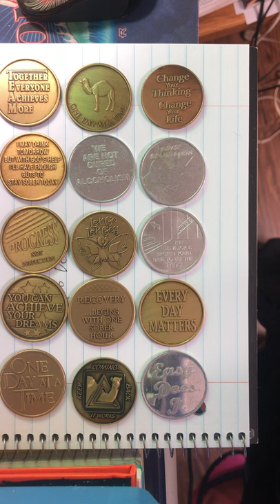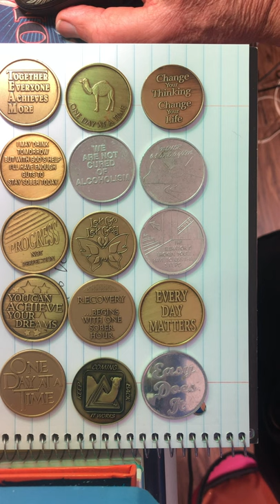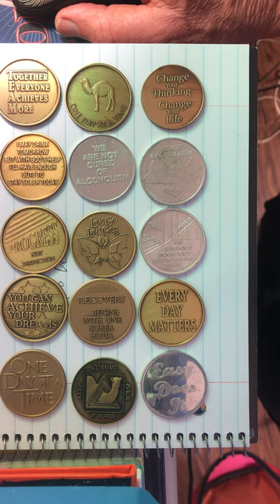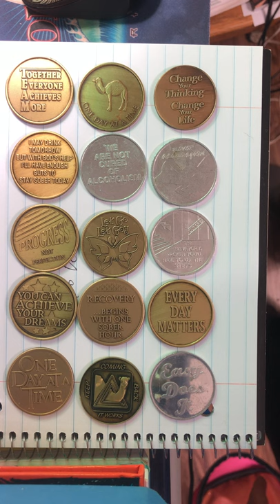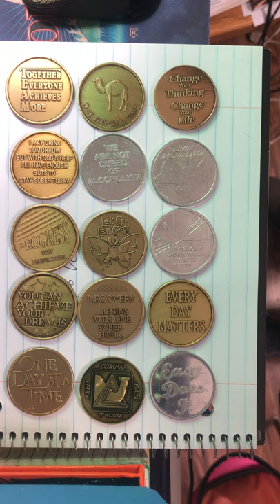Back to Basics 1D